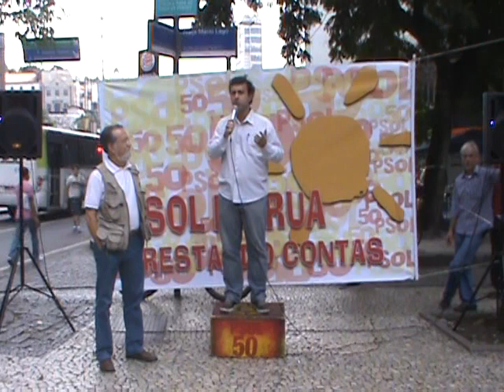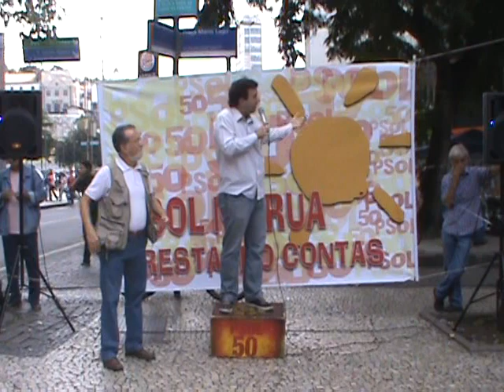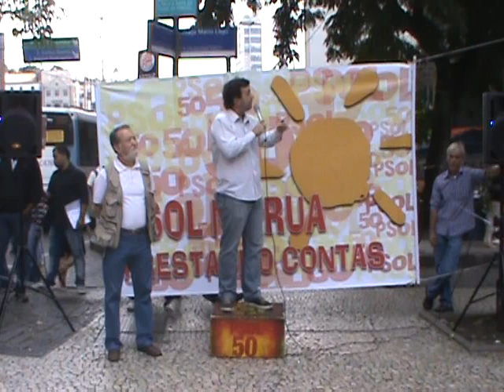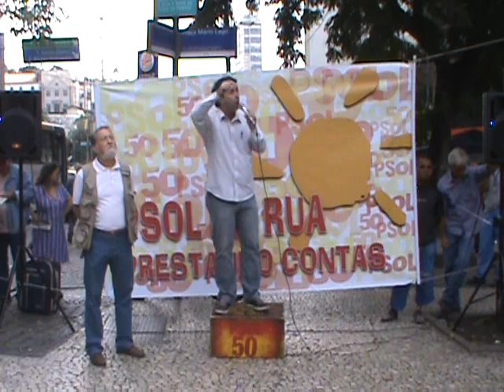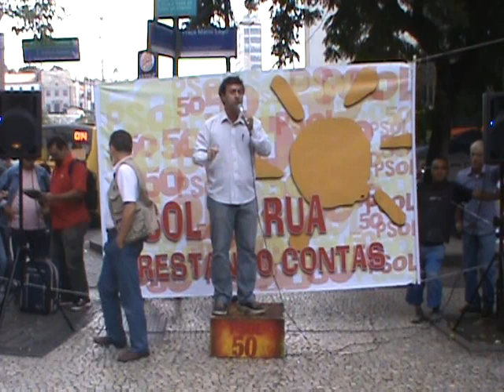O povo na rua fortalece a democracia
"É o povo na rua que muda, o processo democrático está colocado. Quem está desde o início questionando esse modelo de cidade, de Copa do Mundo? Temos o direito de fazer esse debate com as pessoas que estão chegando nas ruas. Temos que incorporar as lutas, porque esse momento é fundamental. Temos que conversar, mas, principalmente, aprender a ouvir o que vem das ruas", afirmou Marcelo Freixo, nesta sexta-feira, no Buraco do Lume.